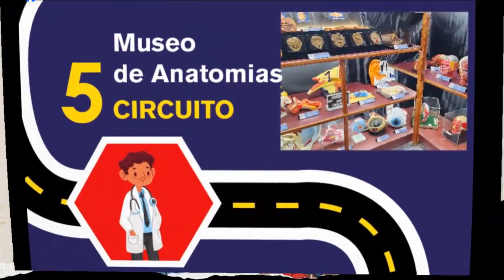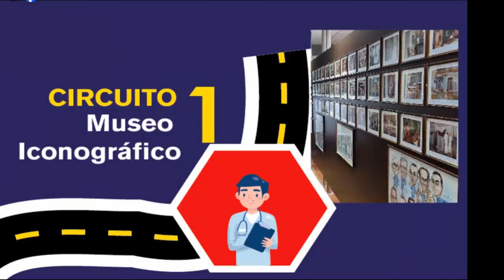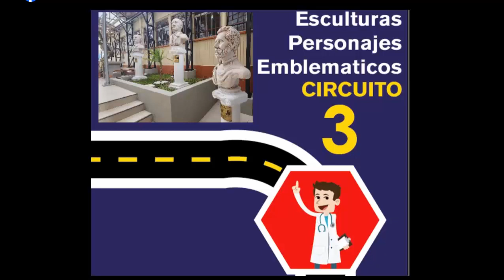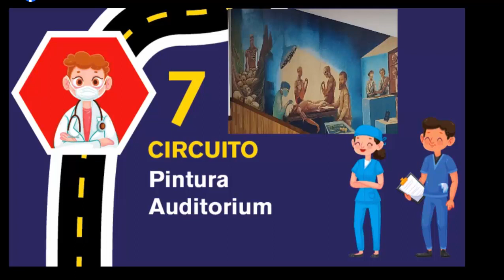La UMSA es parte de la XVIII Larga Noche de Museos